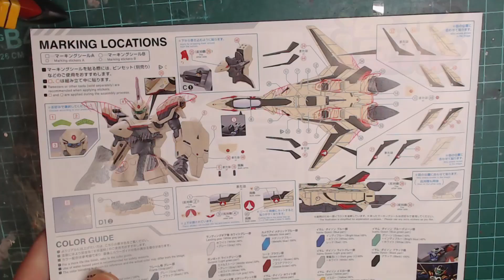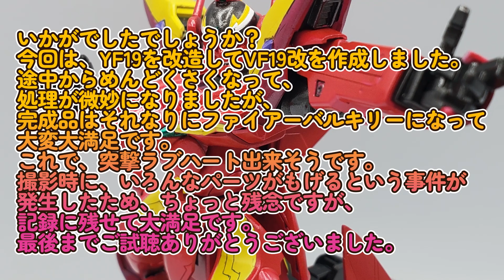【マクロスプラモデル】バンダイHGのYF-19をVF-19 ファイアーバルキリーに改造！突撃ラブハート！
今回は、前回お届けしたYF-19をVF-19改に改造しました。当方がマクロスの中で一番好きな機体です。1台しかゲットできなかった貴重な機体を躊躇なく改造しました。詰めが甘い仕上がりですが、やはりファイアーバルキリー最高です！ぜひご覧ください。